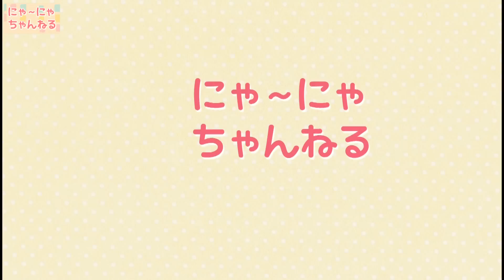アナと雪の女王 ディズニーランドおみやげ FROZEN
ディズニーランドおみやげでアナと雪の女王のお菓子を貰ったので紹介します！

携帯アプリＬＩＮＥの　「LINE　KIDS動画」　にゃ～にゃちゃんねる配信中！！毎週火曜日更新です♪　ぜひ見てね！！

にゃ~にゃちゃんねる